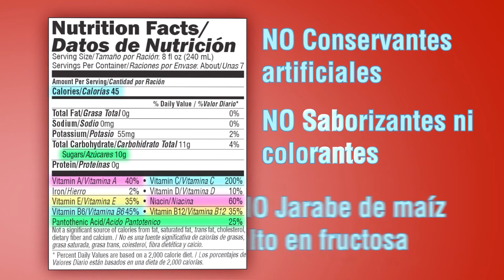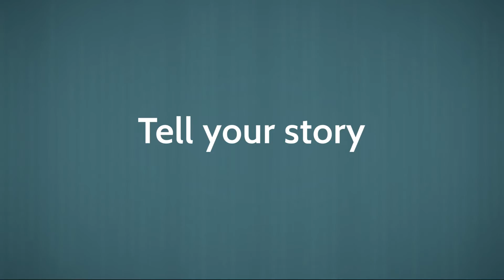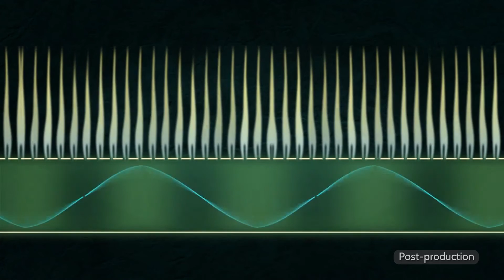Video Production Austin, Texas | Catch Frame Productions Demo Reel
Catch Frame is a Video Production Company in Austin, Texas.  We help you maximize recent technology and the independent work force to create captivating and memorable video campaigns.

Note: Views or opinions expressed in the content of this video do not represent those of Catch Frame Productions.

Video Production
Post Production
Video Editing
Adobe Premiere
Adobe After Effects
Adobe CC
Austin, Texas
Videographer
Videography
Camera
Lighting
Sound
High Definition
Motion Graphics
Visual Effects
Typography
Title
Design
Digital
Music
Commercial
Advertisement
Marketing
Public Relations
Testimonial
Documentary
Infographic
Education
Training
B2B
Sales
Promotional
Product
Service
Message
Communication
video production austin
austin video production
video production austin texas
hd video production Austin TX
internet video production Austin TX
video production services in Austin
commercial video production Austin TX
video production business Austin
video production service Austin
corporate video production
video production san antonio
san antonio video production
video production prices Austin
video production costs Austin Texas
marketing video production austin
web video production Austin tx
video production austin tx